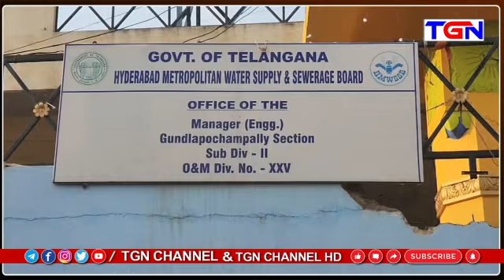గుండ్లపోచంపల్లి మునిసిపాలిటి రోడ్లపై వృధాగా మంచినీరు..! I TGN NEWS I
TGNNews TGNNewsUpDates TGNLive TGNBreakingNews TGNShorts TGNViralVideos Watch TGN Tv News, 24 Hrs Telugu news station, bringing you all the latest news updates online from around the Telangana including breaking news, exclusive interviews, live reports, sports update, weather reports, business trends, entertainment news and stock market